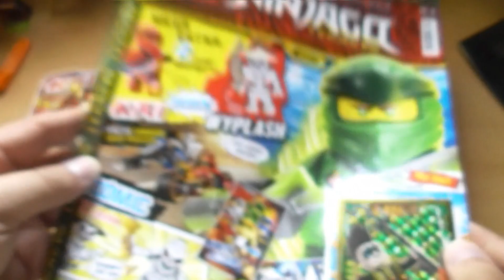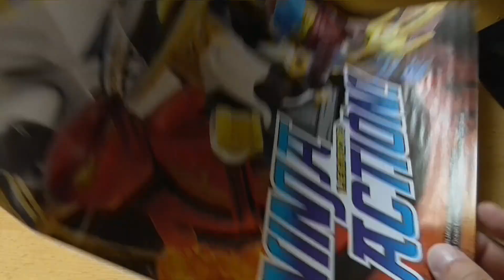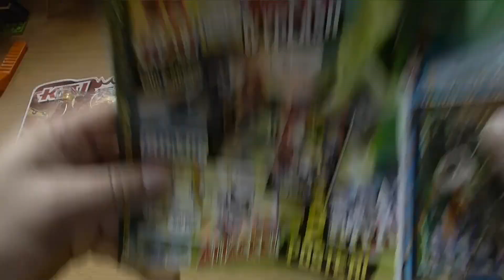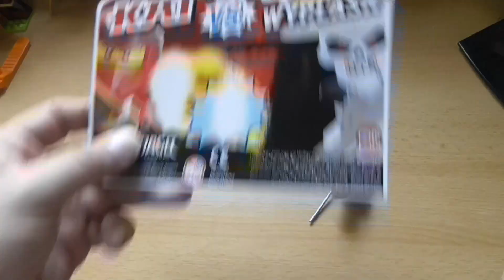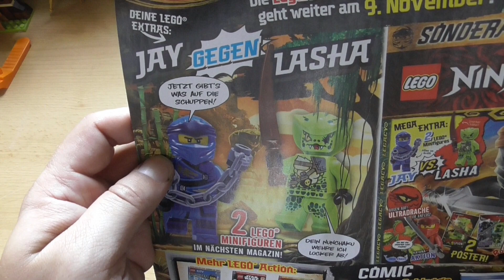Kai und Wyplash kloppen sich in Ninjago Legacy 3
Wyplash, der in diesem Heft alle möglichen Waffen hat, nur nicht die Peitsche, nach der er benannt ist, kommt in der Ninjago Legacy mit Kai im Doppelpack daher.